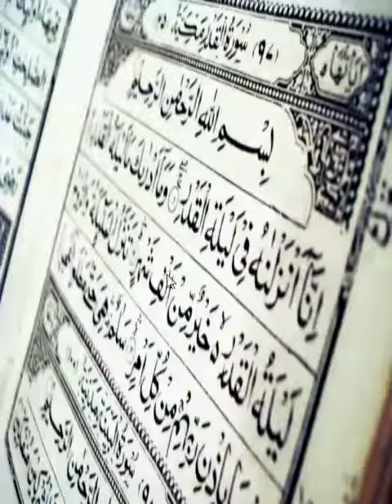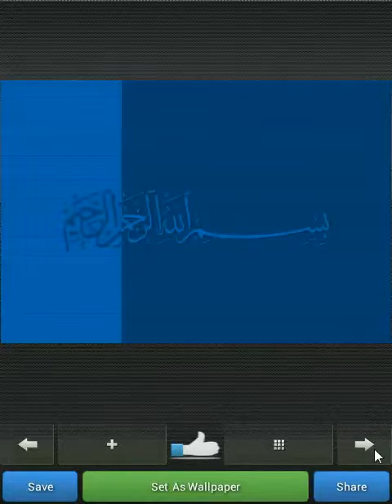Islamic Wallpapers Gallery